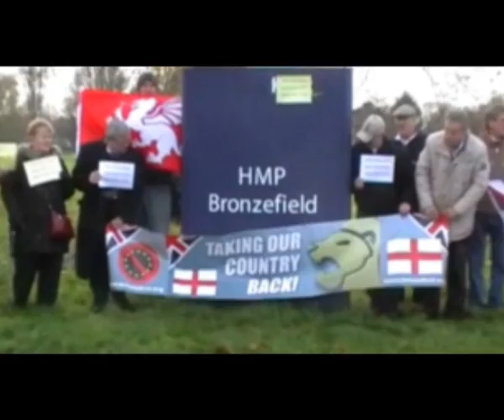Britain First campaign free Emma West 02 Dec 2011